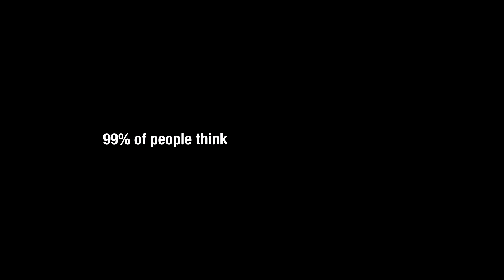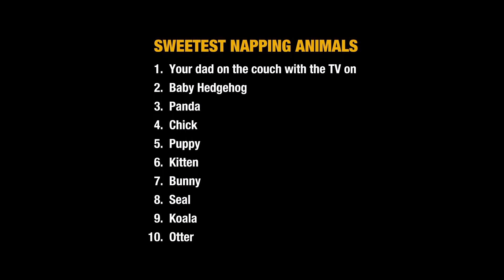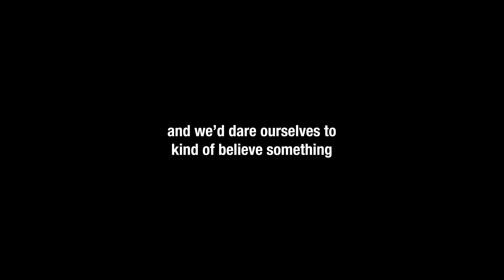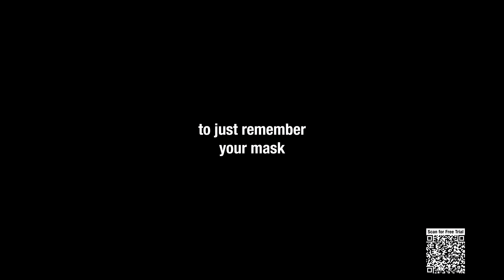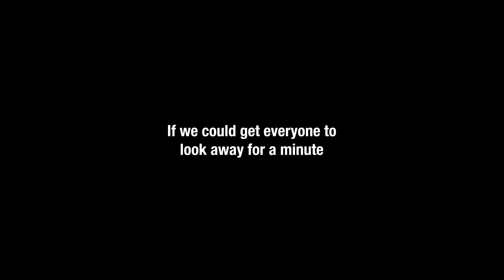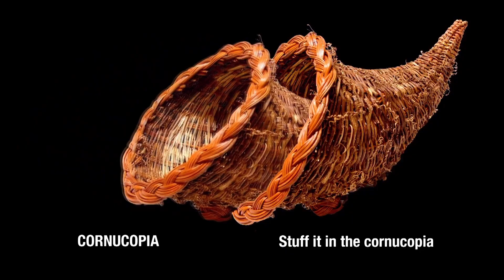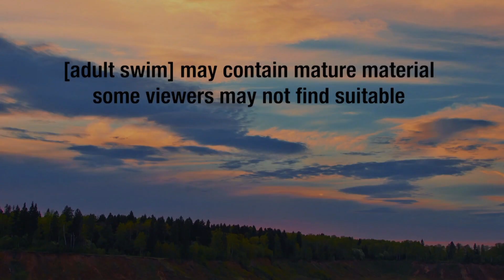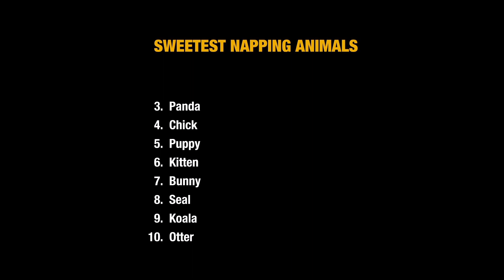Adult Swim Bumps: November 28, 2020